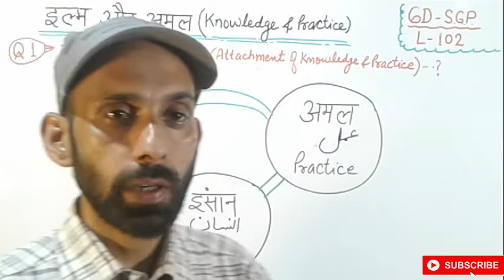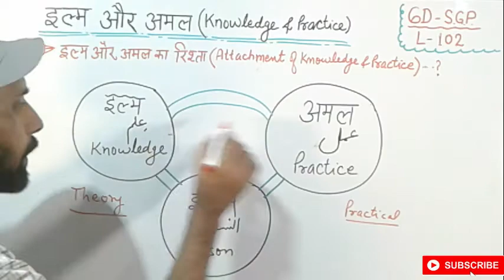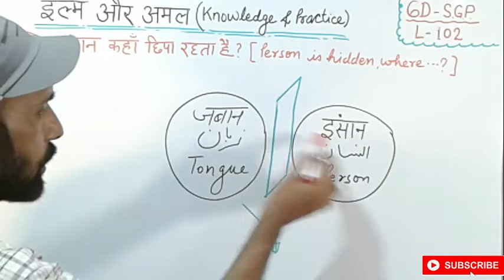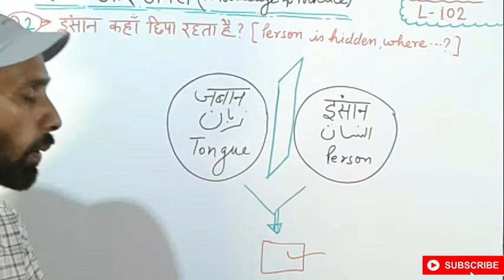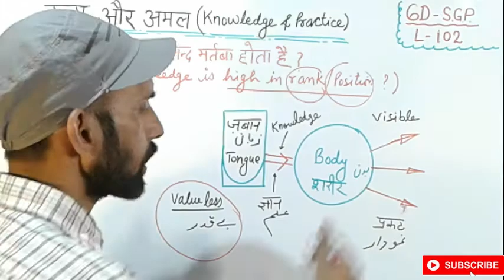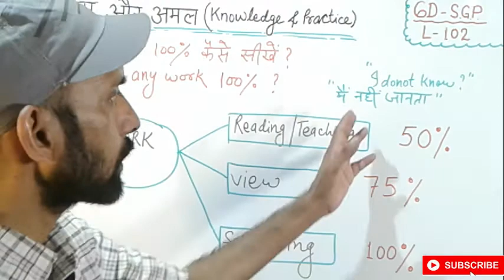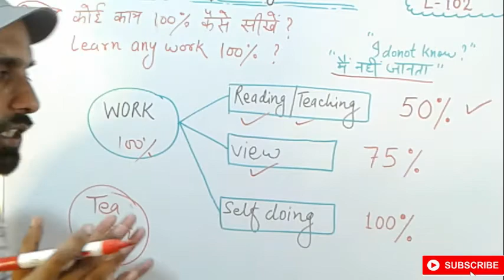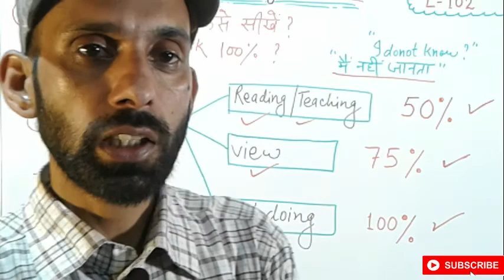इल्म और अमल | Knowledge and Practice | L-102 | 6 DIMENSION SGP | RazaSir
6 DIMENSION-S.G.P. IS AN EDUCATIONAL CHANNEL .THIS CHANNEL IS IMPORTANT FOR STUDENTS , PARENTS ANY EDUCATIONAL PERSON .